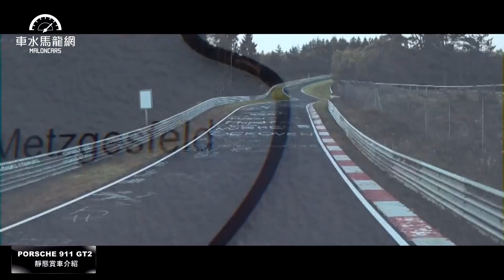PORSCHE 911 GT2 RS 完整介紹(有機會試駕喔....)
日前於紐柏林創下單圈6分47秒成績的PORSCHE 911 GT2 RS ，終於來到台灣跟車迷見面！售價1,480萬元的價格雖然在超跑中不算太高，但是過去因為911 GT2 RS 僅有手排系統難以馴服，讓一些多金買家怯手，如今拜7速PDK系統之賜，911 GT2 RS變得更加容易親近，因此聽說目前已經有接近百輛的訂單，真是讓人羨慕這些車主啊...
主持人：邢雨龍
製作人：鍾清淦